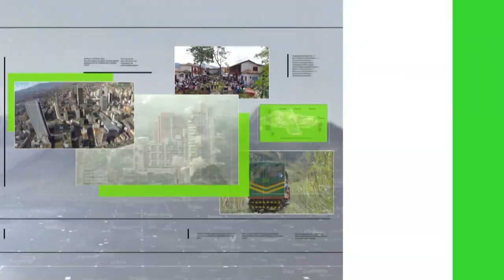Arreglo del parque principal de Valparaíso - Teleantioquia Noticias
Valparaíso, en el Suroeste antioqueño, recibió otra buena noticia de la mano del Gobernador de Antioquia, Aníbal Gaviria Correa, quien anunció que además del parque principal de esta localidad, también será remodelado el del municipio de Tarso.